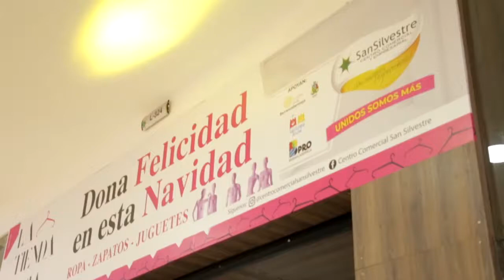Dona felicidad para niños, niñas y adultos mayores en la ciudad